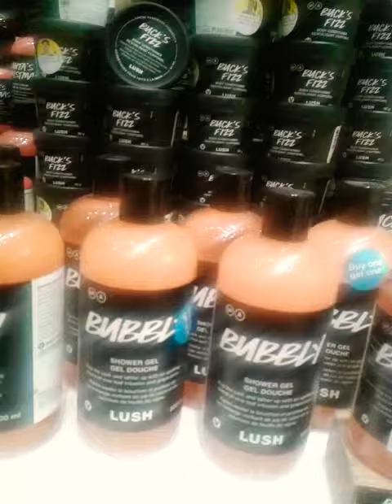January 17, 2018